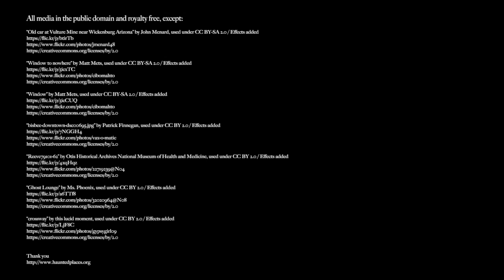Top 5 Ghost Stories of Arizona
From the ghost of a seductive, and long dead, prostitute to a haunted mine that took many lives, we’re looking at some of the ghost stories, legends, paranormal tales and haunted places of Arizona, USA.